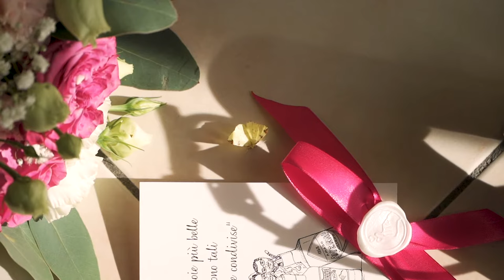Trailer Jessica e Giuseppe. Location Aquarium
Nel cuore della splendida struttura dell'Aquarium, Jessica e Giuseppe hanno celebrato il loro amore in un matrimonio da favola. Il trailer cattura l'intensità e l'emozione di questo giorno indimenticabile, dal commovente rito religioso fino agli abbracci sinceri e ai sorrisi radianti condivisi con familiari e amici.

Immersi in un mare di emozioni, i momenti più significativi del matrimonio di Jessica e Giuseppe prendono vita sullo schermo: lo scambio delle promesse sotto l'incantevole arco floreale, il tenero bacio al termine della cerimonia e il brindisi festoso che segna l'inizio di una nuova avventura insieme.

Attraverso immagini mozzafiato e una colonna sonora che tocca il cuore, il trailer cattura la bellezza e l'intimità di questo giorno speciale, mentre Jessica e Giuseppe si perdono nello sguardo dell'altro e si lasciano trasportare dalle emozioni più autentiche.

Preparati a immergerti in un viaggio emozionante e coinvolgente, mentre rivivi i momenti più preziosi del matrimonio di Jessica e Giuseppe presso l'Aquarium. Un trailer che cattura l'amore, la gioia e la magia di unione eterna.